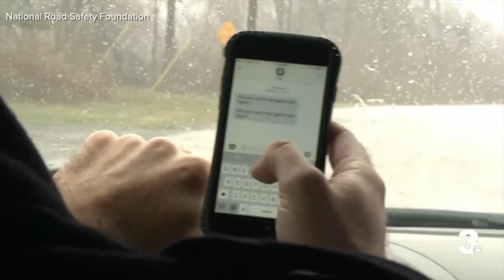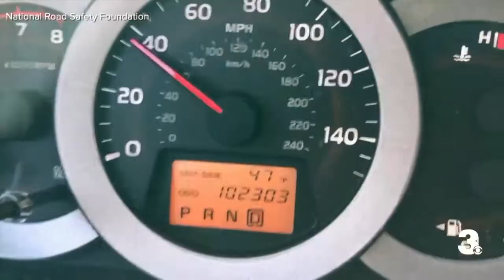530 DANIELLE TEEN DRIVING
530 DANIELLE TEEN DRIVING